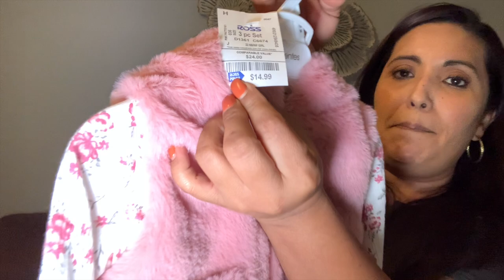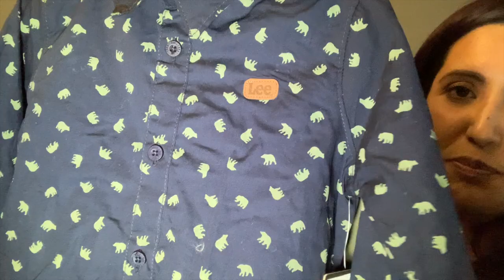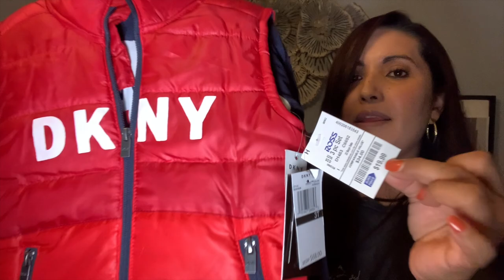Ross Haul!! ❤️👶 Ropa Para Los Pequeños De Casa/ Compra Para El Primer Hombre/ Negocio